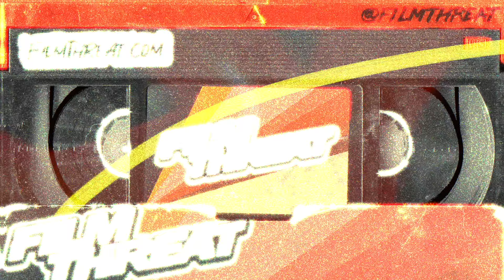THE INSTIGATORS | Film Threat Reviews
Alan Ng reviews “The Instigators,” now playing on Apple TV+.